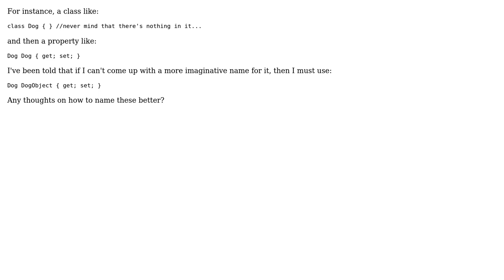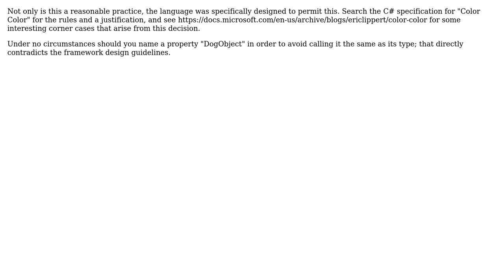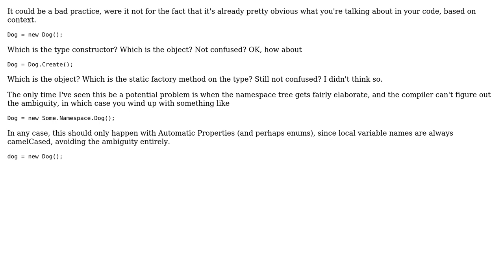Is it poor practice to name a property/member the same as the declaring type in C#?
Software Engineering: Is it poor practice to name a property/member the same as the declaring type in C#?

With thanks & praise to God, and with thanks to the many people who have made this project possible! | Content (except music & images) licensed under CC BY-SA | Music | Images & others | With thanks to user Robert Harvey user LunchMarble user lennon310 user Isak Savo user Eric Lippert and the Stack Exchange Network Trademarks are property of their respective owners. You are responsible for your own actions.